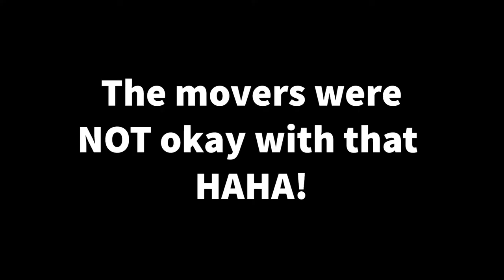Operation: MOVING OUT (Tita in Malaysia)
My journey on the last week of my moving out. I need to move to a smaller condo due to price issues.

Let me just say moving out and moving in is such a stressful experience!